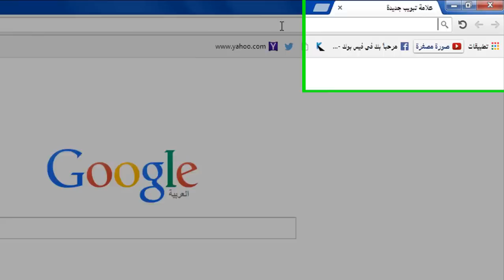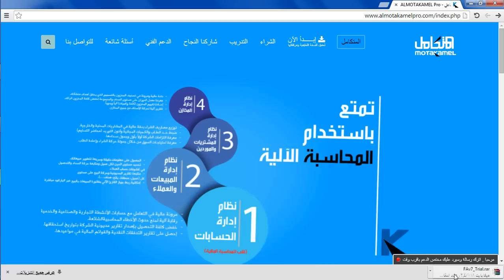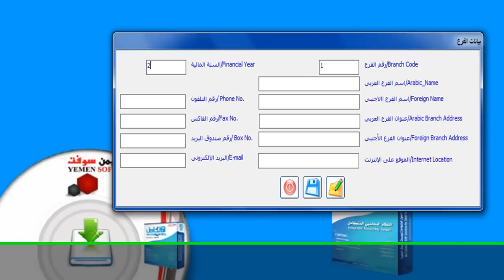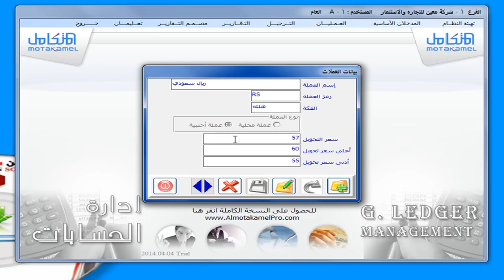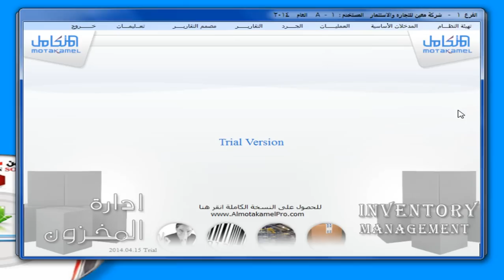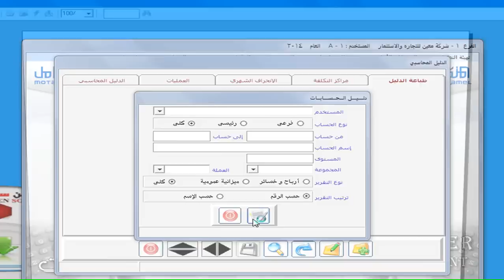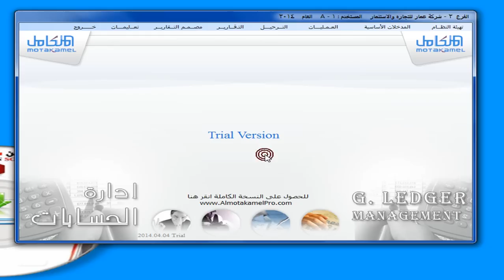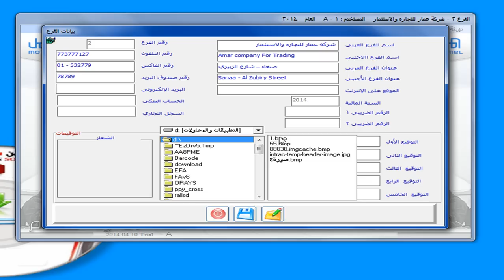النظام المحاسبي المتكامل برو - خطوات تحميل وتثبيت المحاسبي المتكامل النسخة التعليمية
تحميل المحاسبي المتكامل برو
النسخة التعليمية التجريبية المتكامل برو
تنزيل نظام يمن سوفت المتكامل برو على جهازك
خطوات التحميل والتثبيت على جهازك
النظام المحاسبي المتكامل النسخة التعليمية
المتكامل المحاسبي
النظام المحاسبي المتكامل الاصدار السابع